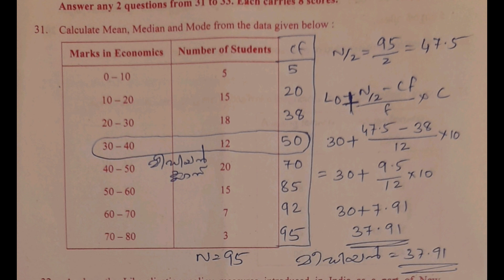PLUS ONE ECONOMICS EXAM MARCH 2023 / ANSWER KEY 8 MARK QUESTION MEAN MEDIAN MODE